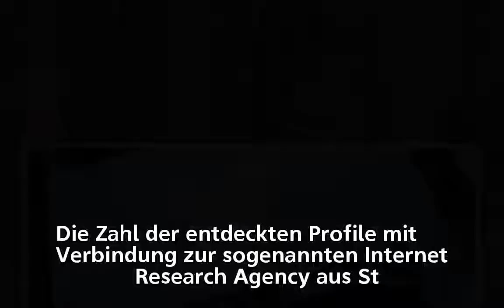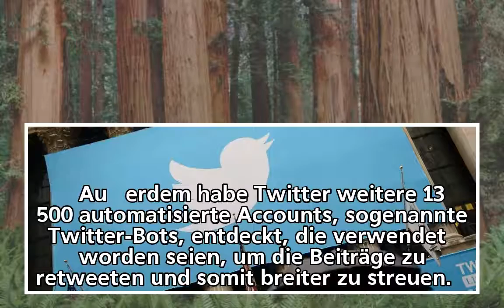Kurznachrichtendienst: Twitter findet weitere Accounts mit Russland-Verbindung